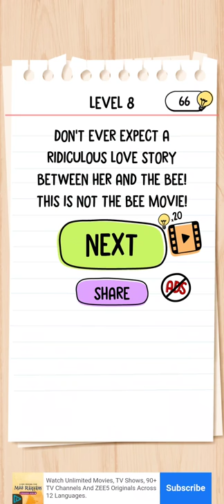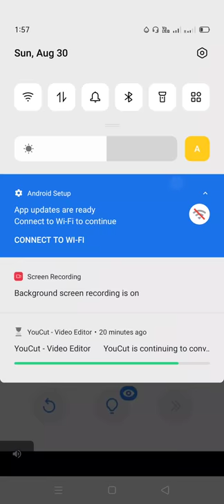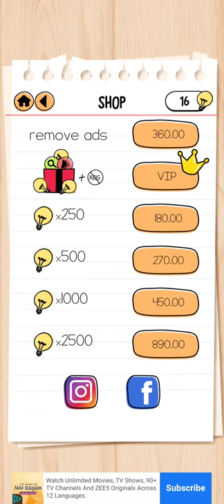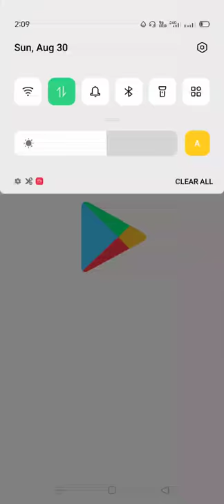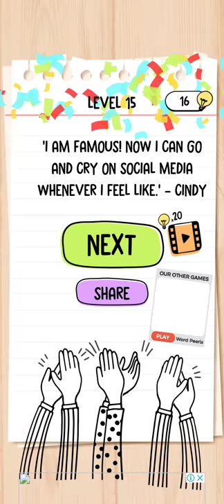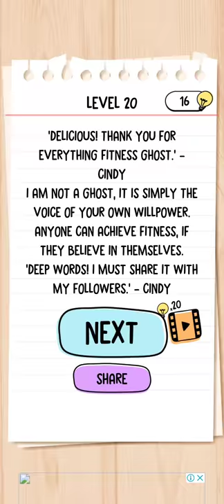Brain 2 tricky Game....